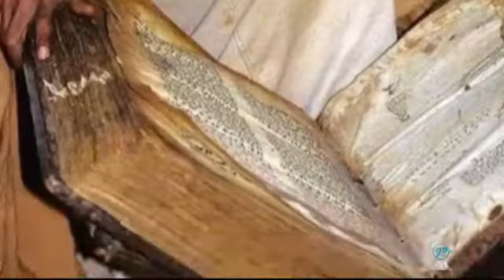ሰንበትን በበገና መዝሙር Full Begena mezmur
ውድ ተመልካቾች እግዚአብሔር ፈቅዶና ወዶ እንኳን ወደ Ze-Ghion Tube  ዘግዮን  በሰላም መጣቹ ይህ ቻናል የኦርቶዶክስ ተዋህዶ ሃይማኖት መዝሙራት፣ትምህርት እና የተለያዩ መልእክቶች ያላቸውን ለነፍሶ ብርታትን፣ለህይወቶ ፍሬ ነገርን የሚያስጨብጡ ቪድዮችን የሚከታተሉበት ነው :: In Amharic Ge'ez, Tigrgna, Afan oromo and  English.

በገና መማር ለምትፈልጉ 🛎

 💫ቅድስት ሀገር  ኢትዮጺያ ለምትገኙ በአካል
💫 ከሀገር ውጭ የምትገኙ በonline

ለመማር ፍላጎቱ ያላችሁ ከዚኸ በታች ባለው  አድራሻ ያናግሩን።

በበገና የተካኑ ጸጋው የበዛላቸው መምህራን አሉ።
ኑ አብረን እንማር።

ከዚኽ በፊት የተለቀቁ የበገና መዝሙራትን ለማግኘት